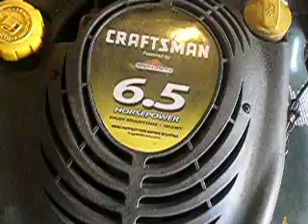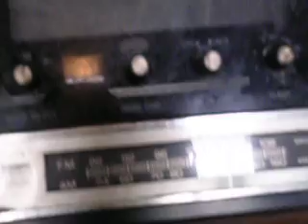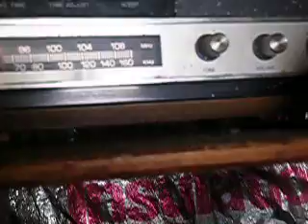craftsman 6.5 horse push mower and then some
it is like the first video only with more lighting